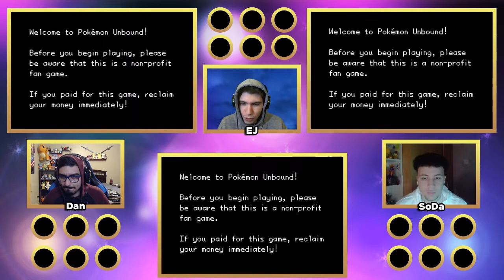Pokémon Unbound 3-Way Co-Op W/ElectricJazzcat & SoDa FiiZz - Part 1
Schedule-
Wed: BEASTING_DAN
Thurs: Electric Jazzcat
Fri: SoDa FiiZz Gaming